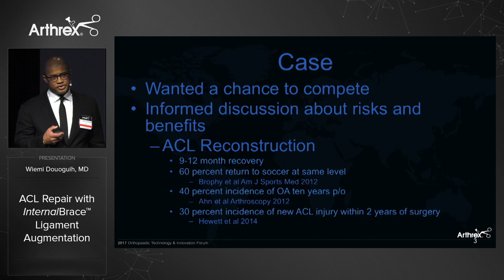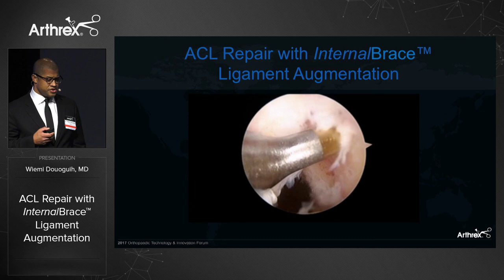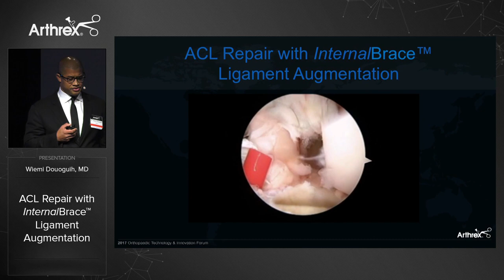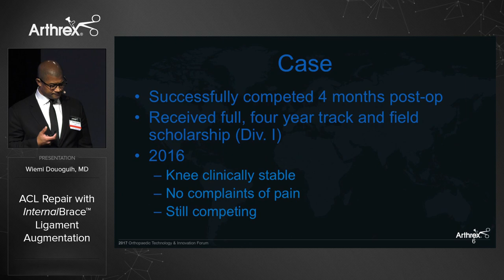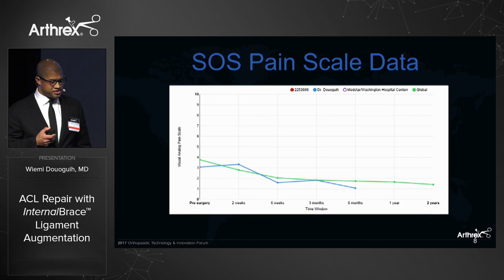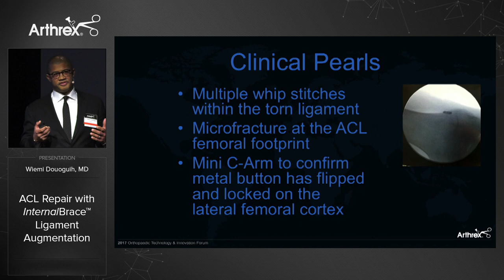ACL Repair with InternalBrace™ Ligament Augmentation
Wiemi Douoguih, MD, (Washington, DC) presents an ACL repair case using InternalBrace™ ligament augmentation.